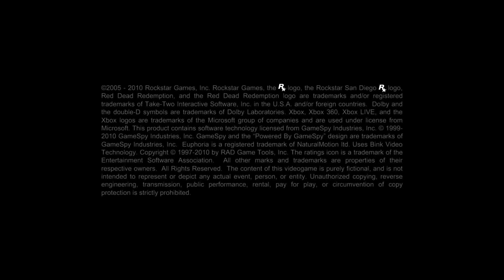Red Dead Redemption - Parte 1